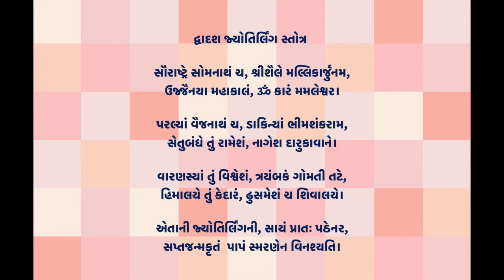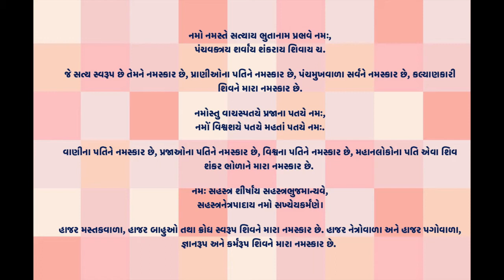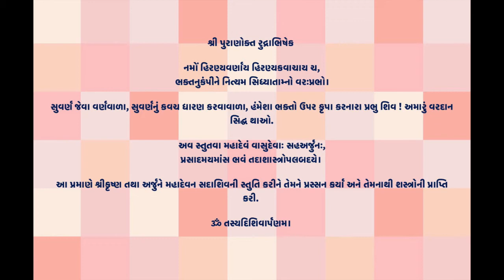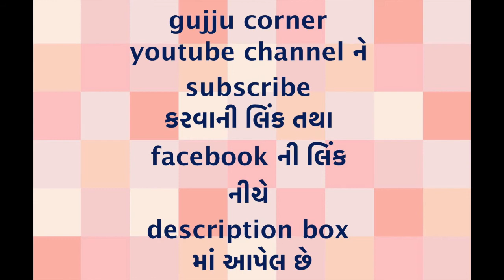ભીમાશંકર જ્યોતિર્લિંગ ઉત્પત્તિ અને માહત્મ્ય કથા | Shree bhimashankar Jyotirling | 12 jyotirling name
પવિત્ર શ્રાવણ માસમાં ઘરે બેઠા જ 12 જ્યોતિર્લિંગ ના દર્શન કરો | 12 jyotirling names and their darshan